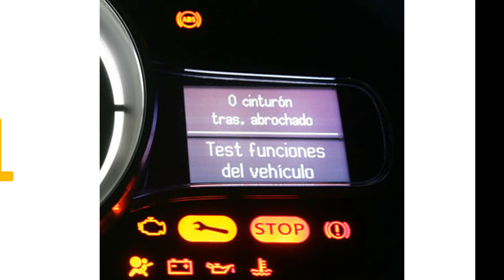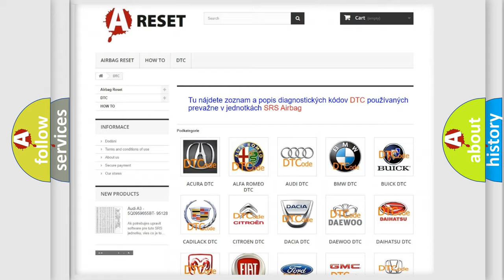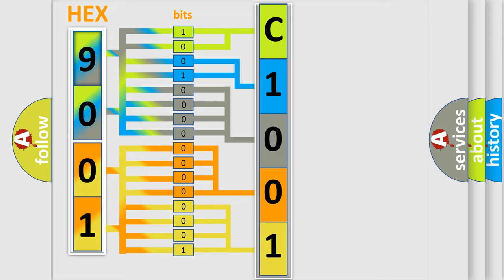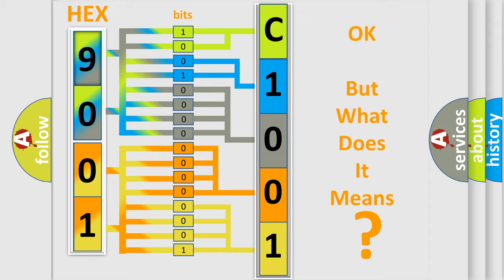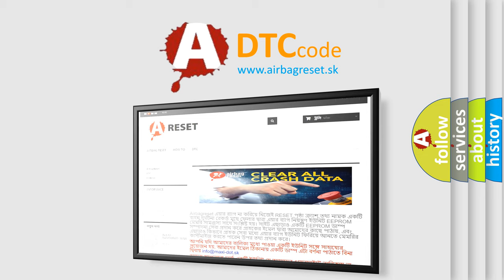DTC Fiat C1001-14 Short Explanation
Contents:
0:21 Basic DTC analysis according to OBD2 protocol standard.
1:48 Insight into programming
2:58 A diagnostically understandable description of the Diagnostic Trouble Code
3:05 Basic error definition

Make:
FIAT
Code:
C1001-14
Definition:
Sensor Front Outer Left - Circuit Short To Ground Or Open
Description:
Park Assist Module detects a short to ground on the Park Assist Signal circuit.